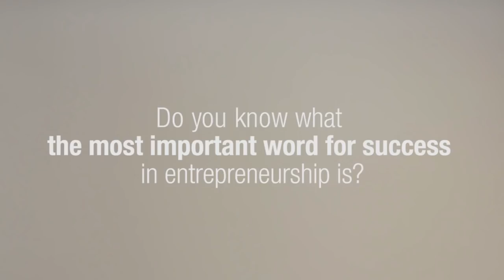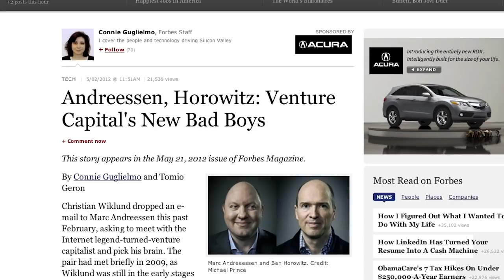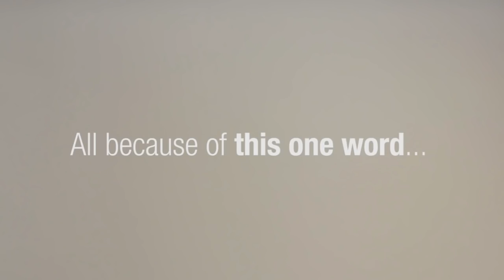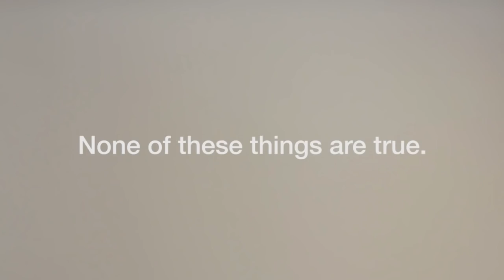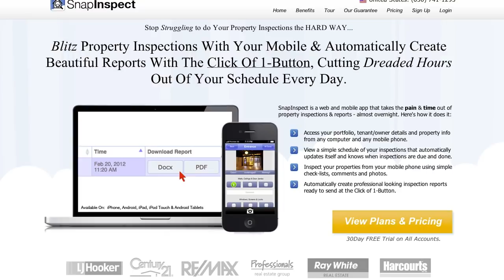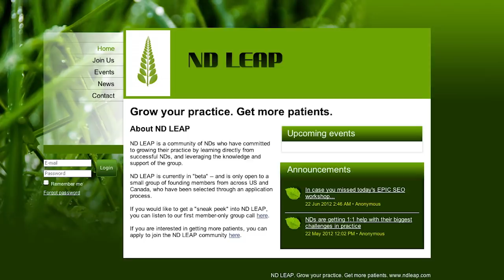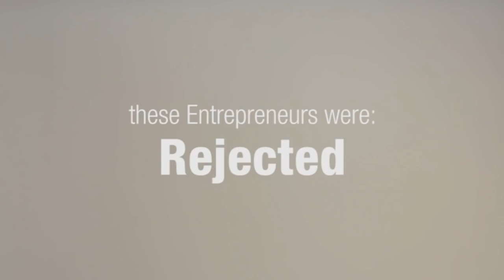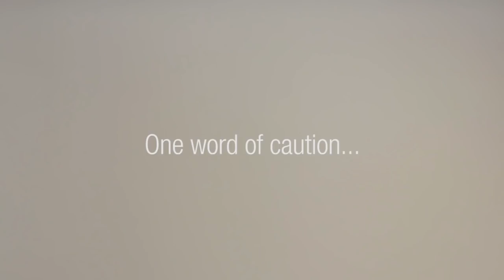Do you know the most important word in business?